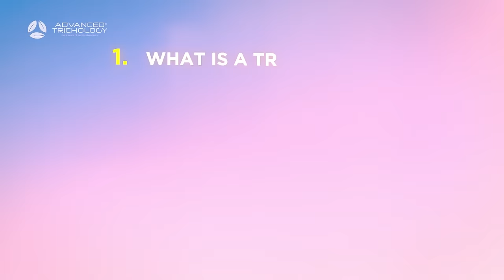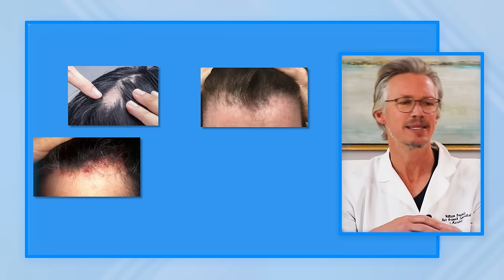What Is a Trichologist and What Do They Do? (Trichologist vs Dermatologist)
Wondering what a trichologist is and what they do? You’ve come to the right place.

In today’s video, I’ll be going over what a trichologist is, what they do, and how to find a good one. I’ll also cover when the right time to seek out a trichologist is, and the differences between a trichologist and a dermatologist.

00:00 Introduction
00:50 What is a Trichologist?
01:35 What Does a Trichologist Do?
03:07 How to Find a Good Trichologist
05:40 What Results Can You Expect?
06:47 Conclusion

Trichology is the science of hair and scalp health. In the United States, trichologists can obtain certificates, but the quality of their training can vary significantly. It's essential to distinguish between trichologists with minimal training and those with extensive experience and expertise.

When you visit a trichologist, they will conduct a thorough examination, including a patient history, scalp analysis under a microscope, and treatment recommendations. This personalized approach sets them apart from dermatologists who often provide standard prescriptions for hair loss.

Selecting a good trichologist is crucial. Look for practitioners with a proven track record, before-and-after photos, a favourable Better Business Bureau rating, and membership in reputable trichology societies like the World Trichology Society and the International Association of Trichology. Experience matters in handling various hair and scalp conditions effectively.

Trichologists should be honest about the likelihood of success. If regrowing hair is unlikely, they should recommend alternatives like hair transplants. Expect results within six to twelve months of treatment, with before-and-after photos demonstrating improvement.

Choosing a trichologist with the proper credentials and experience can significantly impact your hair and scalp health. Their personalized approach and commitment to providing actual results set them apart in hair loss treatment.